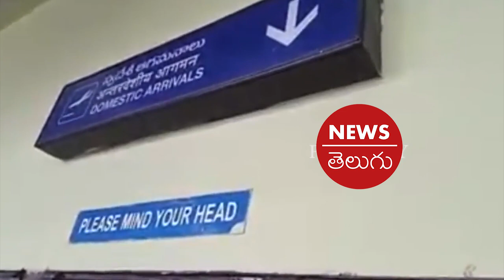See Police Checked Chandrababu At Gannavaram Airport || Chandrababu Latest News |News Telugu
Chandrababu Naidu Airport Issue | YS Jagan Also Facing Airport Security Checking Process | News Telugu